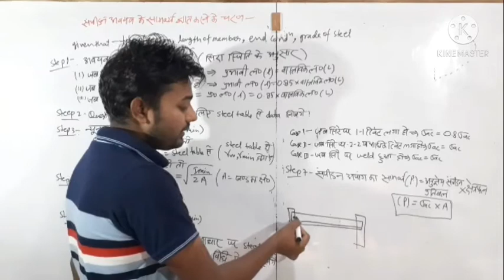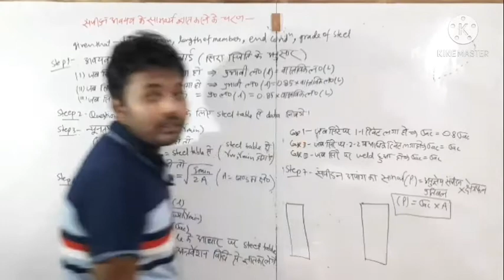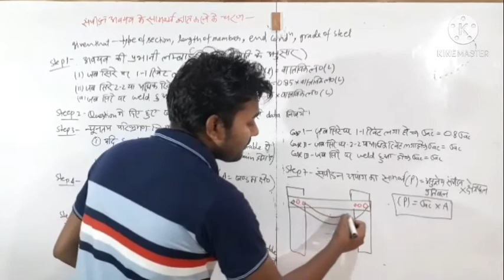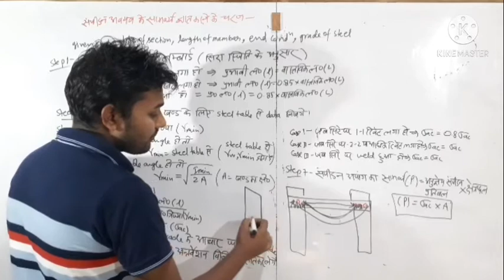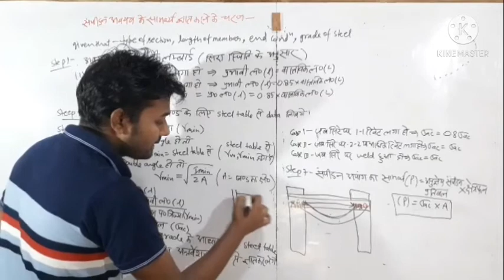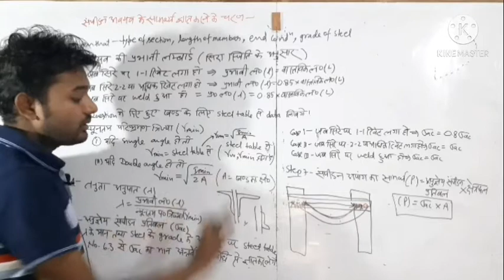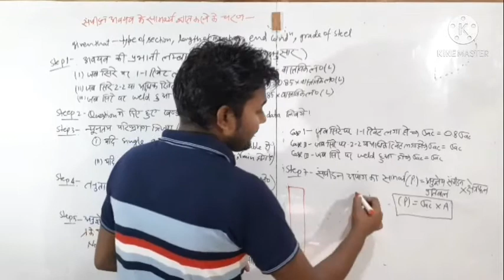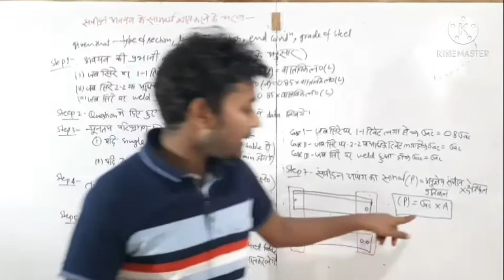Class 29 , 6th semester Design of steel structure in hindi,step of strength of compression member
Compression members ka strength nikalne ka step bataya gya hai

Surveying 1st -

Building estimate-

Road estimate -

Important information -